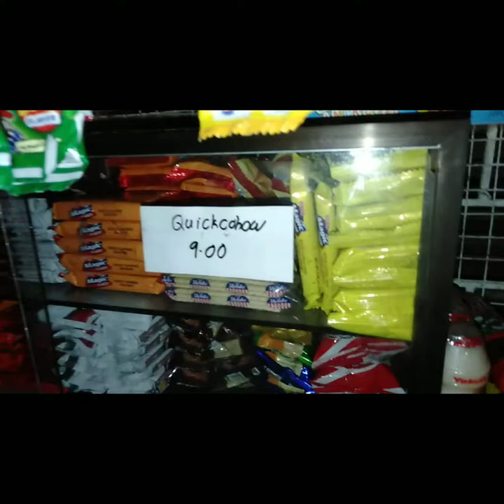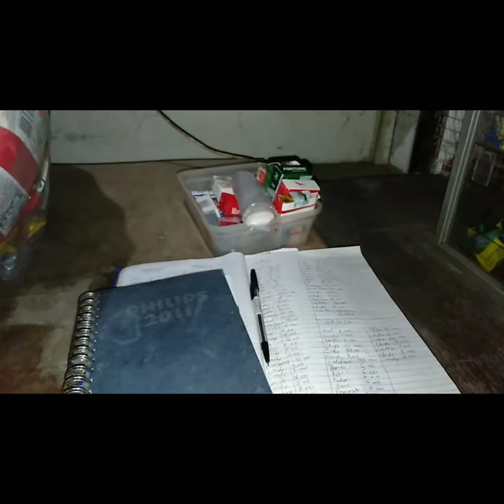Nag pintura kami ng tindahan (Vlog#2)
Pinalitan ng kulay and kunting ayos nadin